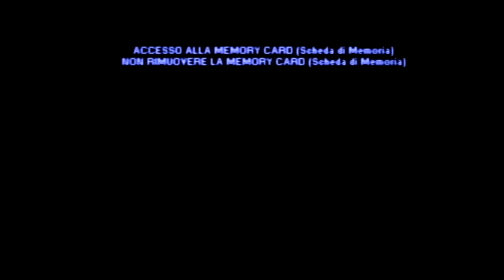Martian Gothic Unification - Dieta Mentz CAP 3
Il videogioco è ambientato nel 2019 all'interno della colonia spaziale Vita-01 su Marte. Dopo un silenzio radio di dieci mesi, viene inviata dalla Terra una squadra di ricerca per indagare, composta dal veterano Martin Karne, il genio dell'informatica Kenzo Uji e la scienziata Diane Matlock. L'ultimo messaggio trasmesso dalla base: Stay alone, stay alive. A causa di un incidente in fase di atterraggio, i tre sono costretti a separarsi ed entrare nel complesso in zone diverse. Non ci vuole molto prima che vengano in contatto con il vecchio staff, ormai non-morti che vagano per la base, mostri e attività paranormali. I nuovi arrivati dovranno combattere le insidie della base e collaborare tra di loro, senza mai incontrarsi direttamente, se vogliono sopravvivere, oltre che cercare un modo per lasciare Marte e risolvere il mistero di quale male millenario si sia risvegliato dalle profondità del Pianeta Rosso.